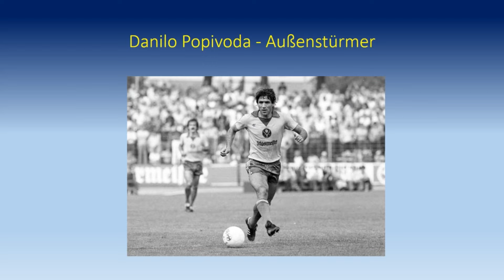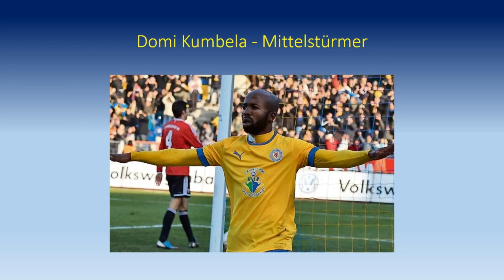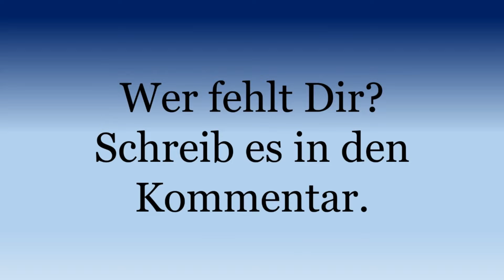Die beliebtesten Spieler von Eintracht Braunschweig /Teil 1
Das ist unser Ranking. Dies ist keine offizielle Wertung. Welcher Spieler fehlt Dir? Schreib es in den Kommentar. Wir sind einfach danach gegangen welche Namen man heute am meisten hört und welche Spieler am meisten mit unserem Verein in Verbindung gebracht werden. Jede Zeit hatte sicherlich einen oder mehrere Publikumslieblinge.

Unser Fanclub ist auch auf Facebook und Instagram.